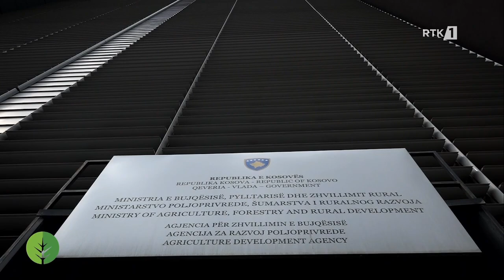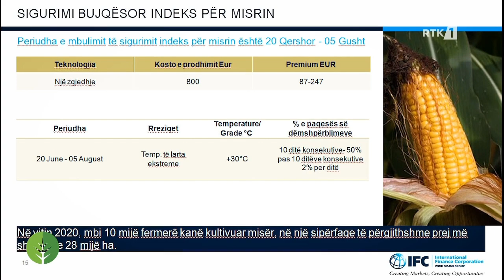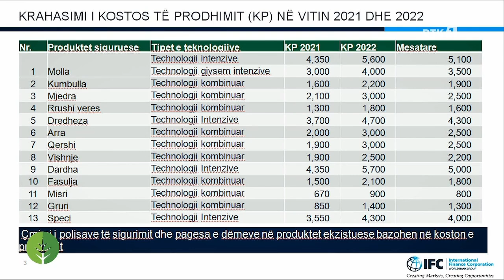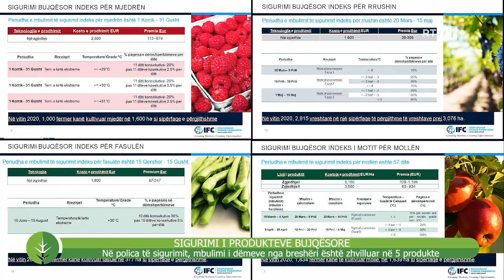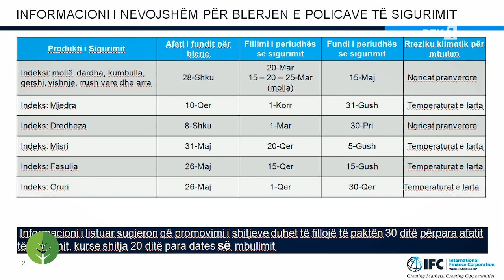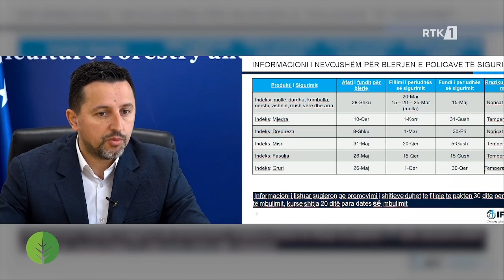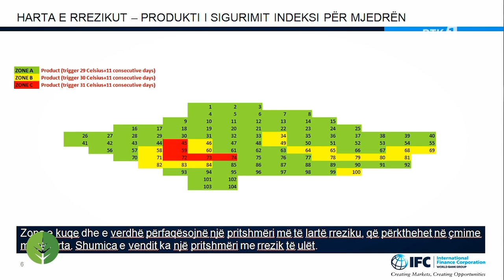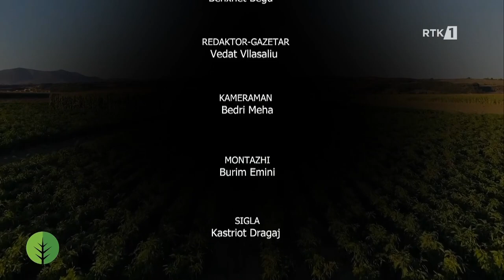Toka - Sigurimi i produkteve bujqesore 29.04.2023